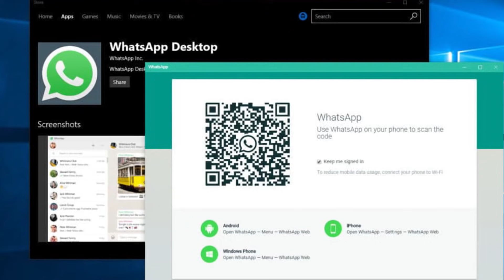Redmi Note 11 Series Launched | Mobile Data Roaming Pakistan | Realme GT Edition | The Tech Show 307